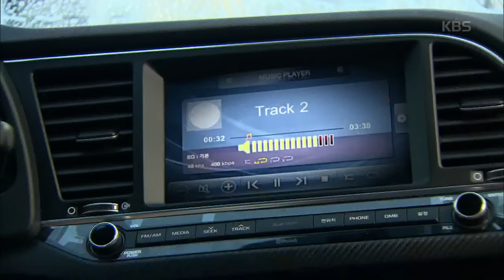빛나라 은수 - 이영은, 김동준 마음 돌리기 위해 세차까지.20161221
이영은, 김동준 마음 돌리기 위해 세차까지
KBS1 TV 빛나라 은수｜매주 월~금요일 오후 8시 25분에 방송됩니다.